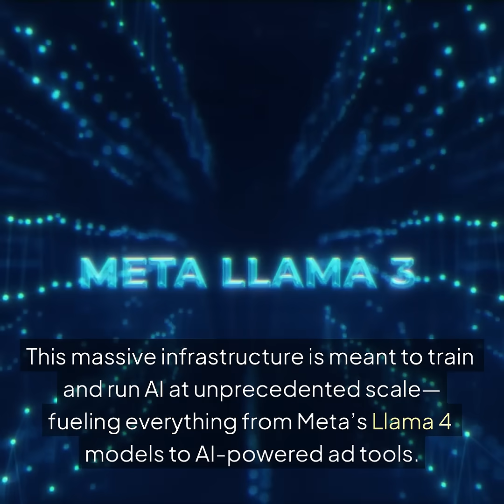Meta Is Building An AI Data Center The Size of Manhattan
Meta is building a massive AI data center—Prometheus—that’s approaching the size and power of Manhattan.
This facility is part of Meta’s $60B+ AI bet, joining Amazon, Google, and Microsoft in the global AI infrastructure race.

Learn what this means for generative models, cloud computing, and the environmental cost of training ultra-scale AI.